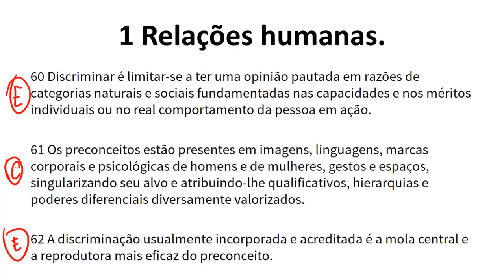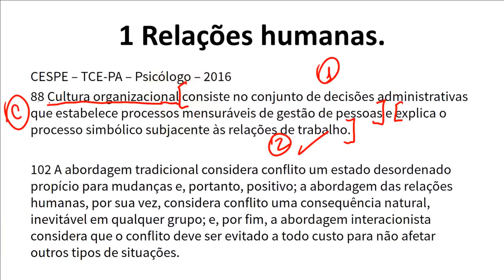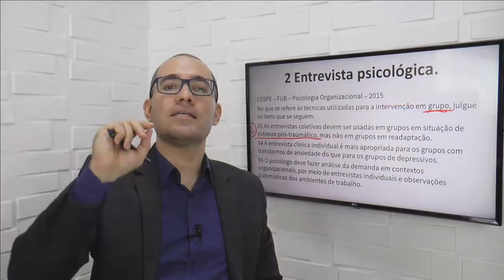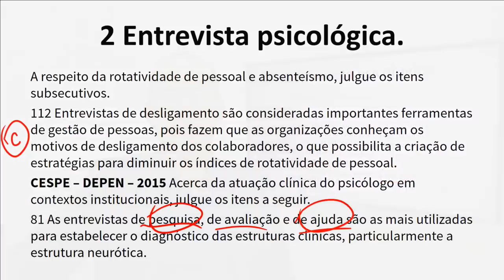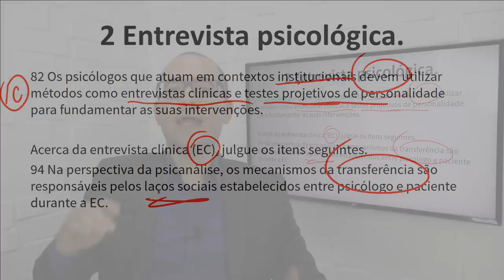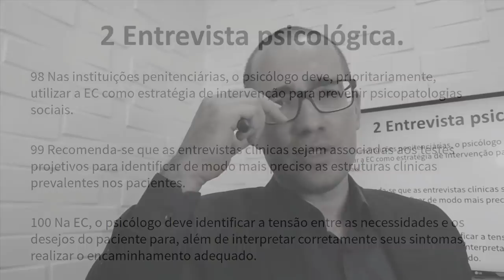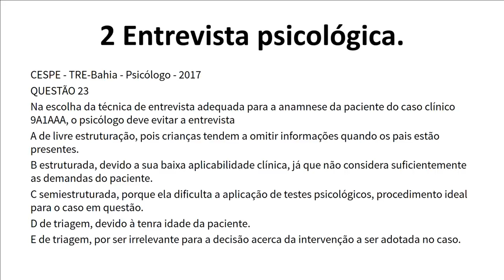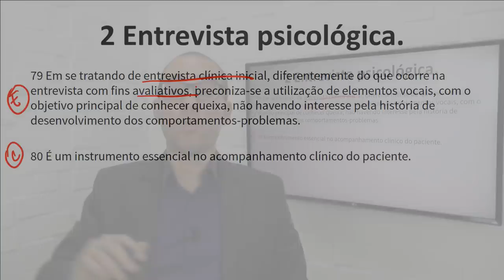Revisão Psicologia Hospitalar EBSERH Parte 2